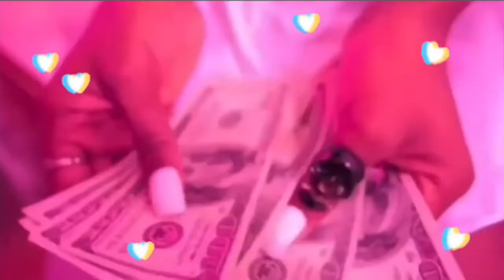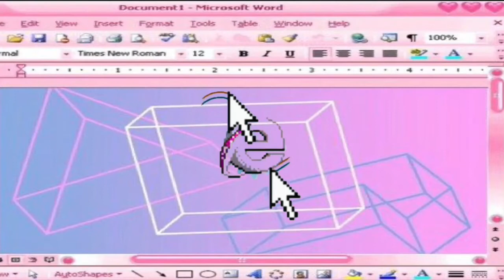Aesthetic Loading Screens Part 2✨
This is part 2 I made Most of them and got the rest from Printrest. These are *FREE TO USE* you do not have to give credit but if you do I’ll appreciate it.

*I DO NOT HAVE ANY DOWNLOADABLE CLIPS BUT, IF YOU WANT TO USE YOU CAN SCREEN RECORD*